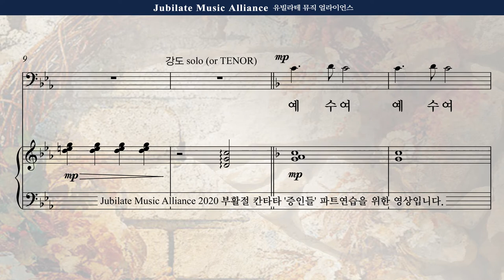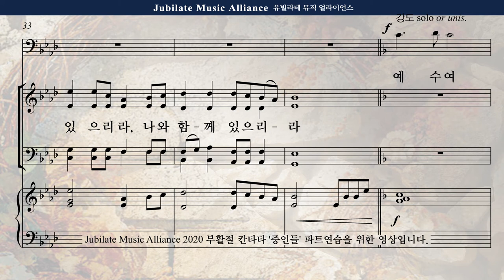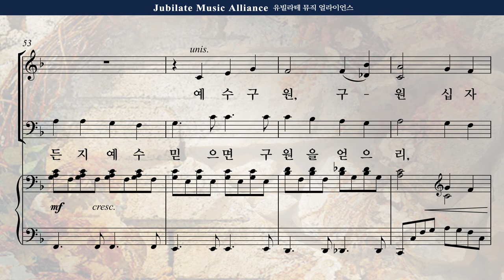[부활절 칸타타] 송진영 '증인들' 6. 구원의 선물 - 오케스트라